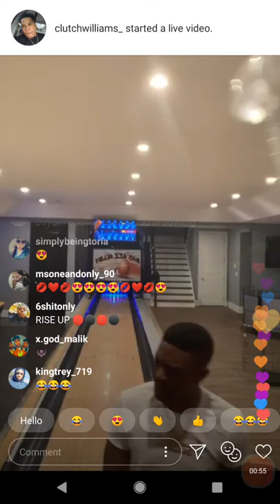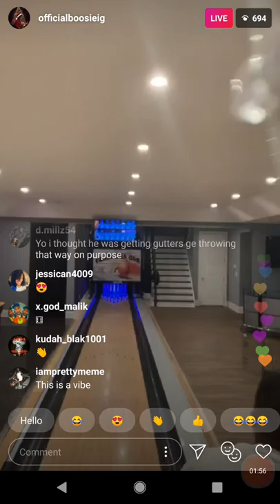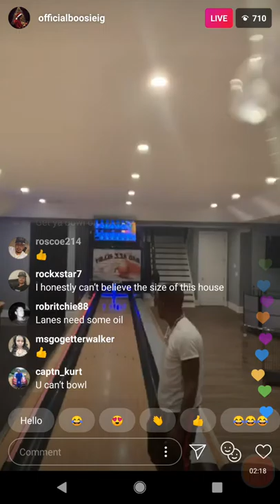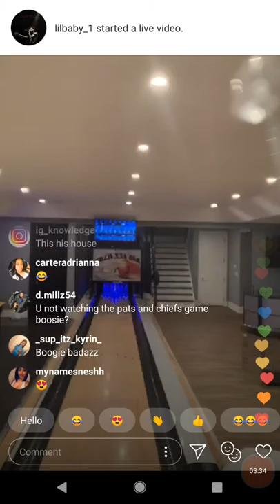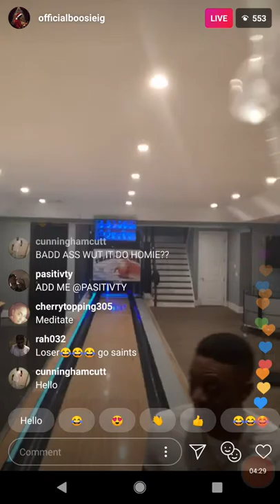Boosie at his indoor bowling alley